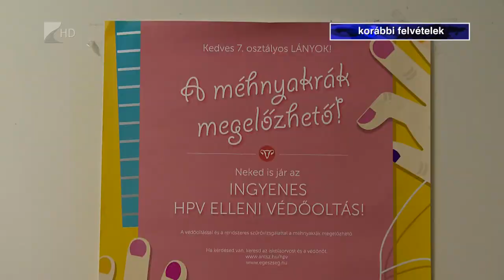Többszáz diagnosztizált beteg - Kölcsey Tv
Évente mintegy 1500 nőnél diagnosztizálnak méhnyakrákot hazánkban, közülük 400 esetben halálos kimenetelű a betegség.
Az emlőrák után ez a második leggyakoribb rosszindulatú daganat a 45 éven aluli nők körében Európában és Magyarországon. Pedig ez az egyetlen rákos megbetegedés, amelyet meg lehet előzni, emelte ki Adroján Gusztáv kórházigazgató az Európai Méhnyakrákmegelőzési hét nyíregyházi programján.